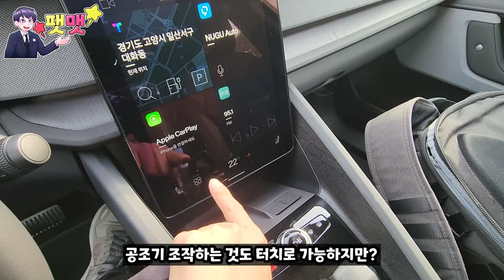폴스타 2 부분 변경되면서 출력, 토크, 주행거리 증가되었네요! 싱글모터 시승해 보았습니다~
폴스타 오토모티브 코리아에 섭외 요청을 해서 지원을 받아 시승하게 되었습니다.